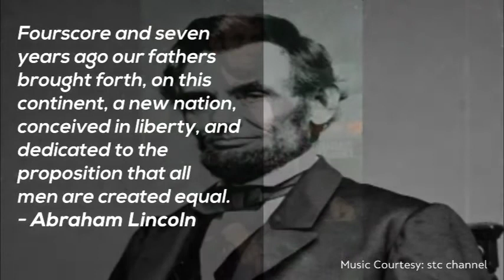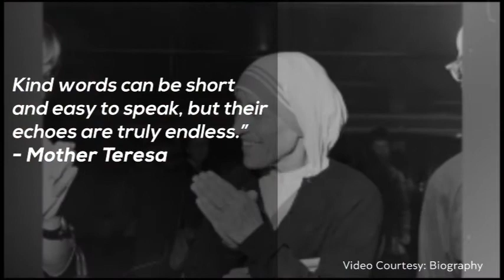Leading through Crisis and Uncertain Times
History is replete with examples of visionary leaders who have led through crises with grit and determination. Inspired, we brought together eminent leaders from various fields to share their stories of leading through a crisis for our annual client event, enGAge 2020. Watch this space for snippets of their pearls of wisdom.